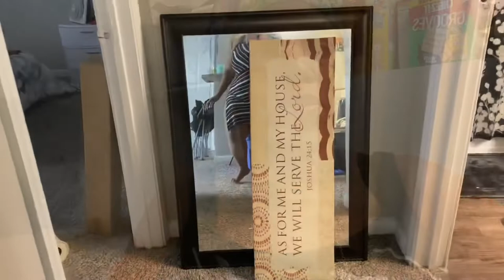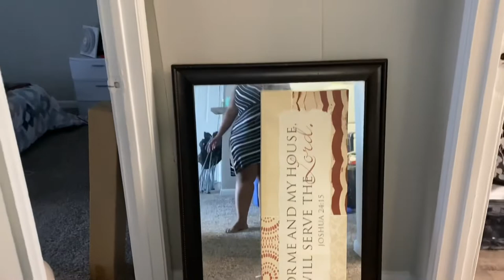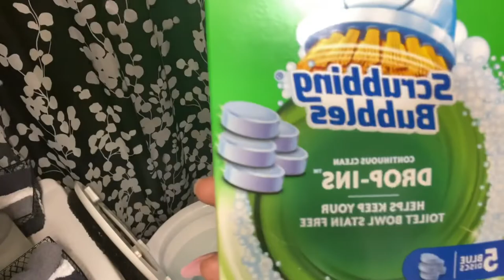This Christmas Day 2 :A Day At Home ,Why I Chose This Christmas,How I clean and do laundry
Hey yaw it This Christmas Day 2, and the event for today is to clean and do laundry. This video is dedicated to my son whom is no longer with us , keep watching my videos to learn his story